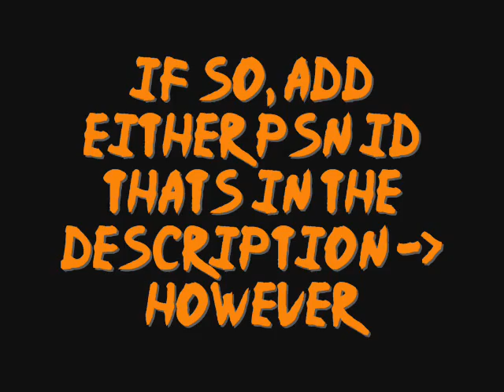WWE Smackdown Vs Raw - Online - Tag Team Challenge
PSN ID: Jordanmaru   (Mine)
PSN ID: Kamehameha32  (My partners)